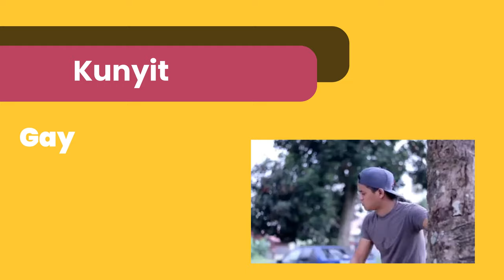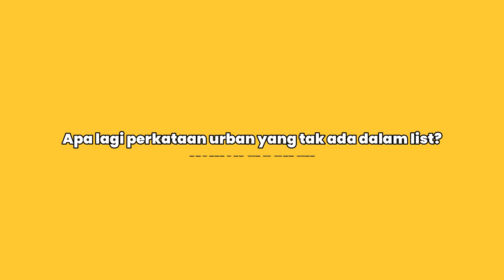Kamus Urban: Apa tu Waknat?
Banyak perkataan baru orang muda pakaikan. Perkataan makna lain tapi dimaksudkan lain. Makin pelik bahasa-bahasa yang baru ni. Jom tengok perkataan urban yang orang kita pakai sekarang.